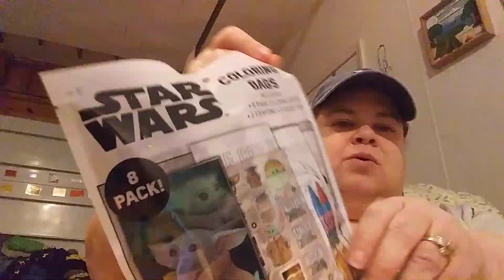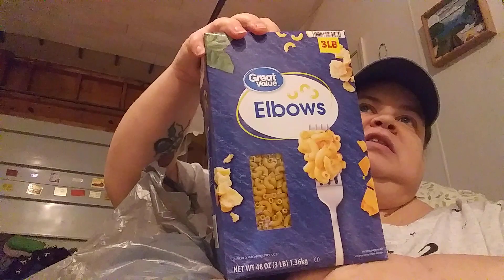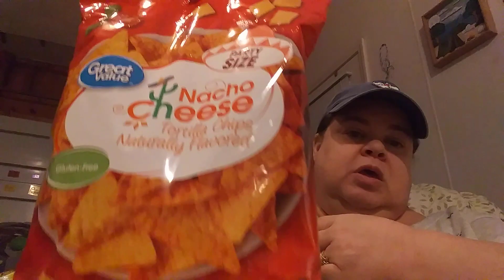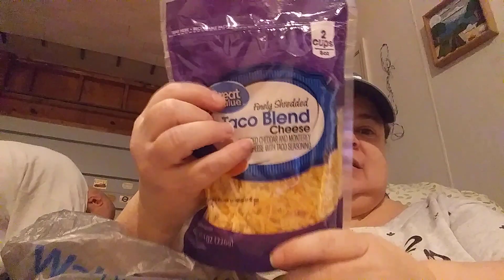Wal-Mart Haul.. Tacos and Valentines.. Makes sense right??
We needed to grab a few items from Wal-Mart so of course I had to share it with you all... TFW

WayToSon Instagram